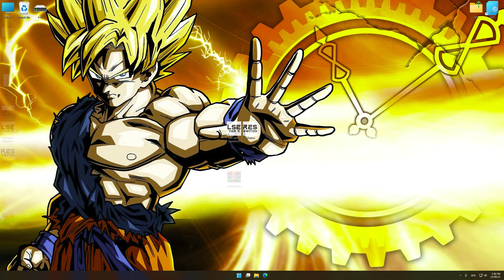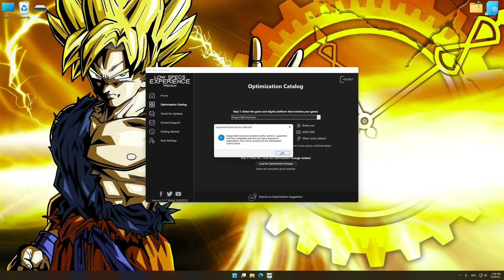Dragon Ball Xenoverse 1 | How to Get Maximum FPS Boost and Fix Lag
This Maximum FPS Boost guide for Dragon Ball Xenoverse 1 shows you how to increase and maximize frame rates, fix lag, reduce stutters, and improve overall performance using the Maximum Performance presets in Low Specs Experience.

⏱️ Timestamps

00:00 Before vs After Optimization
00:25 Optimization Guide
01:47 Additional Gameplay Footage